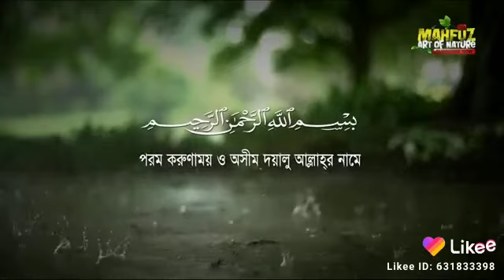August 7, 2020